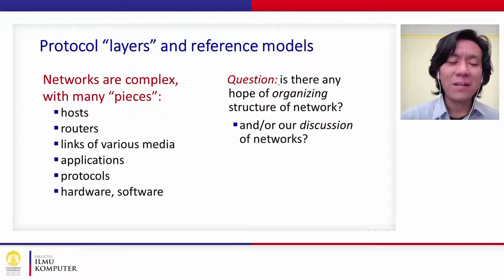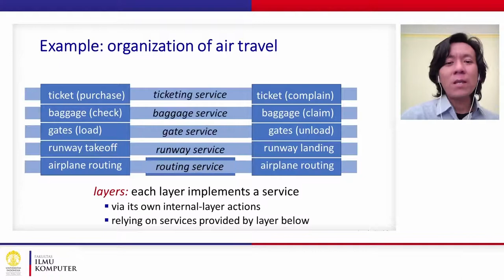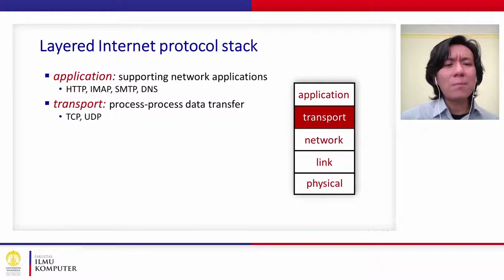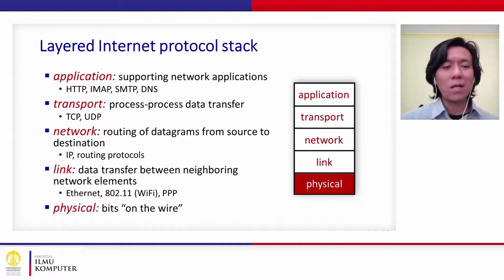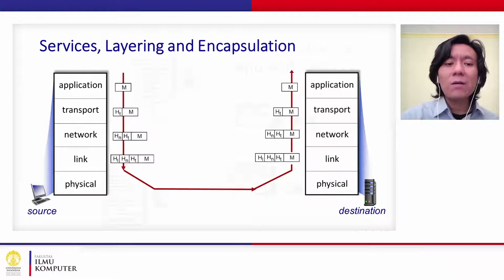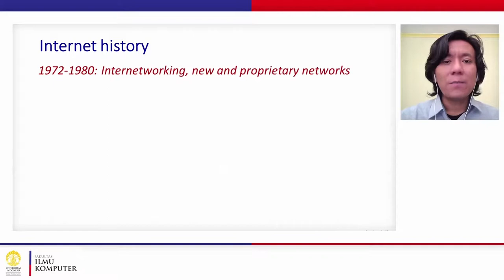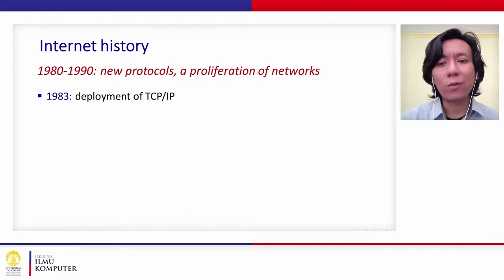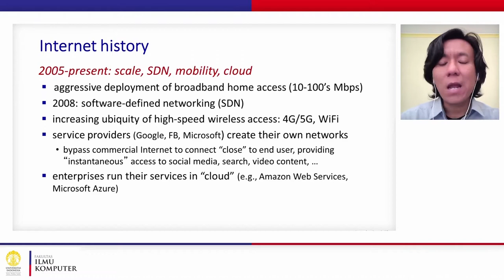[MOOC] 1.5 Protocol Layers and History